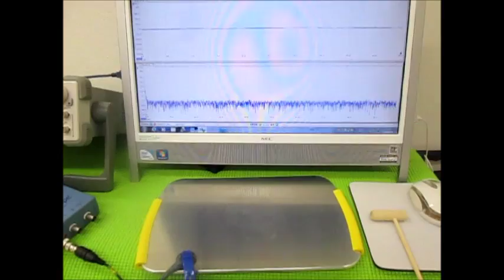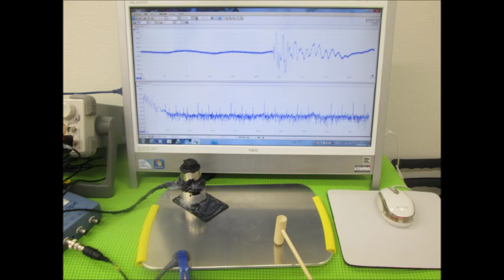超音波を利用した表面検査実験 Ultrasonic experiment